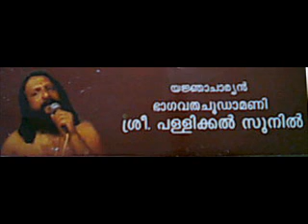pallikkal sunil the spiritual teacher